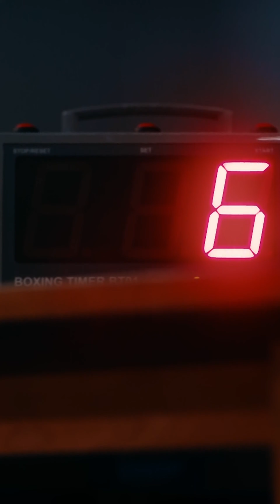FINAL DAY 14 Of 14 Writing And Recording A Song From Scratch Within In An Hour - Today’s Prompt: Cat